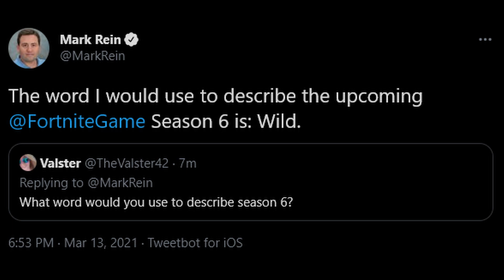Season 6 is going to be..